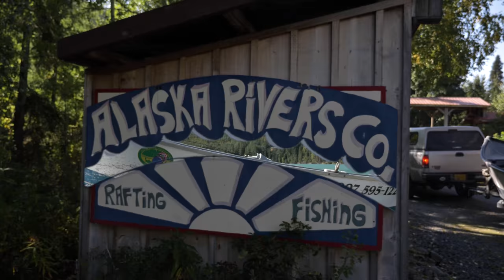Alaska Rivers Company | Guided Fishing Trip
Located in Cooper Landing, Alaska, Alaska Rivers Company serves their clients with rafting and fishing trips!!

The scenery is unbeatable and the friendly guides will make your trip not one soon forgotten!
Visit their website for more information or give them a call!